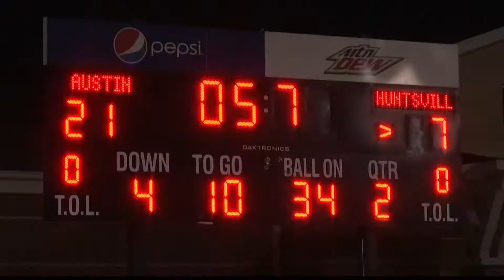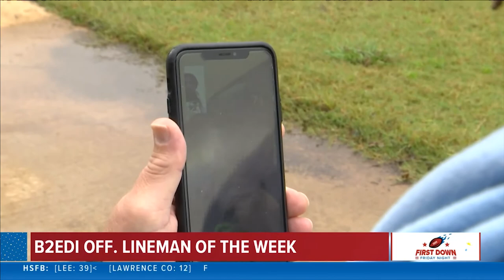First Down Friday Night Week 7: Oct. 8th, 2021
Region leads and playoff positioning were on the line during week 7 of the AHSAA season. Check out highlights from the newest episode of First Down Friday Night